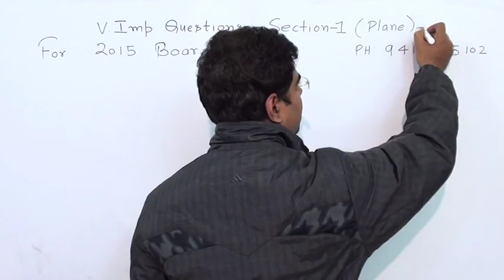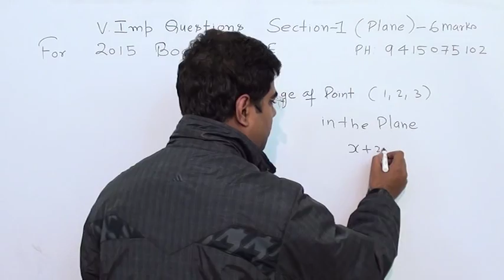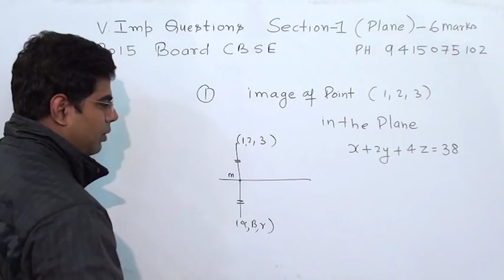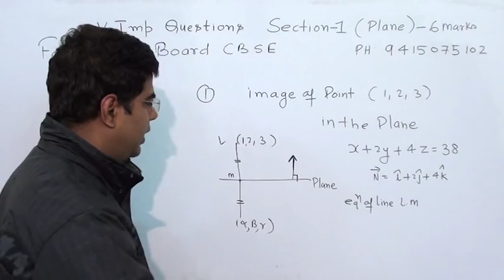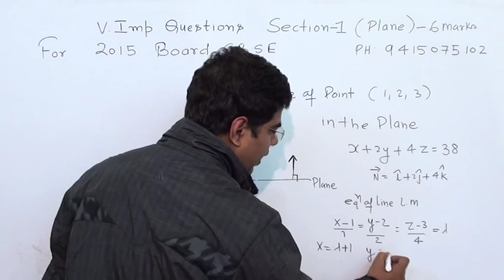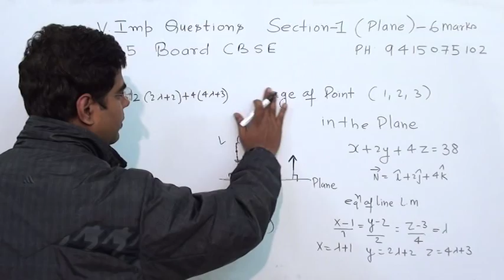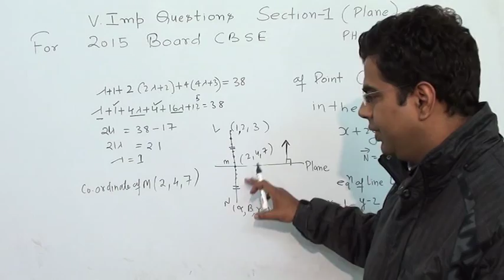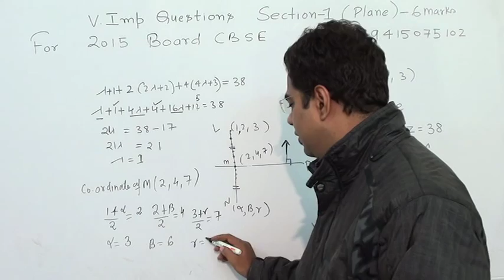PLANE CLASS 12 XII CBSE /ISC MATHS QUESTION IMPORTANT FOR BOARD EXAM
FIND IMAGE OF THE POINT (1,2,3 ) IN THE PLANE X+2Y+4Z=38

THIS IS PART OF IMP/hot QUESTION SERIES ON PLANE
this question is very important in board exam